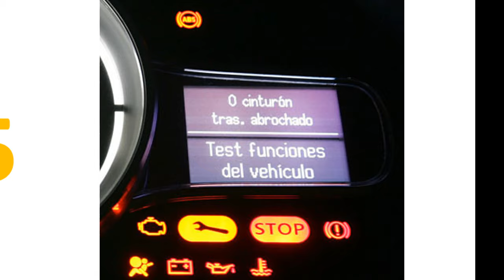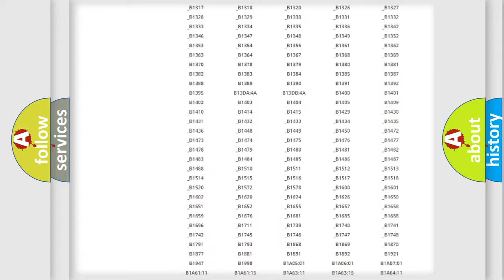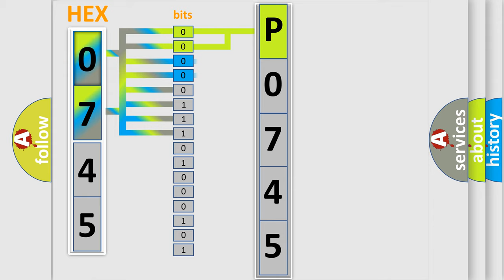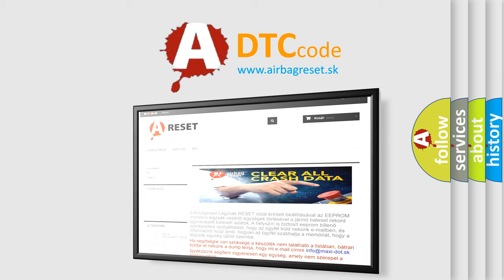DTC Ford P0745 Short Explanation